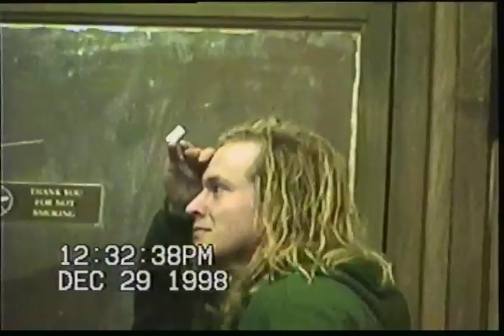Dance Party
throwback to a sweet, sweet dance party back in the day. I can't believe I used to look like Fabio.